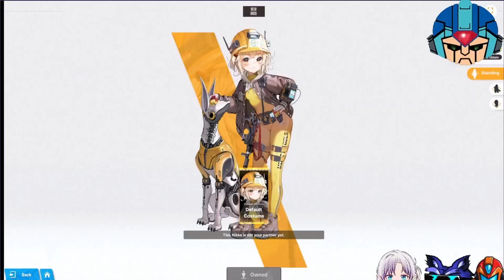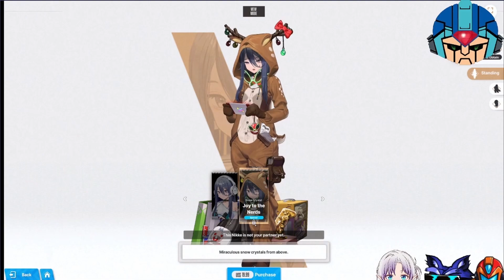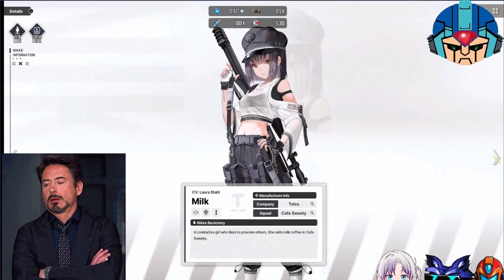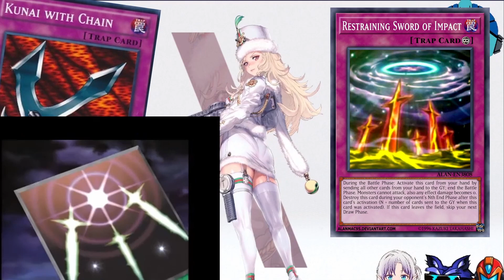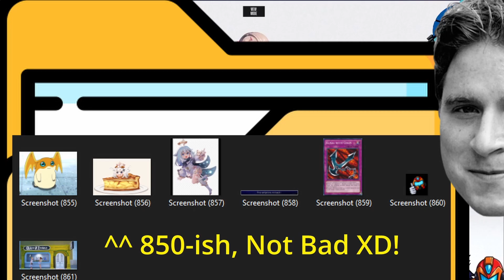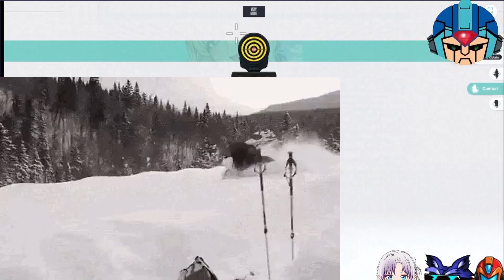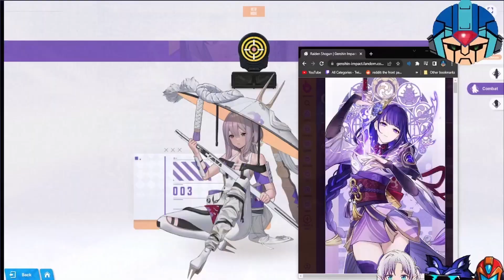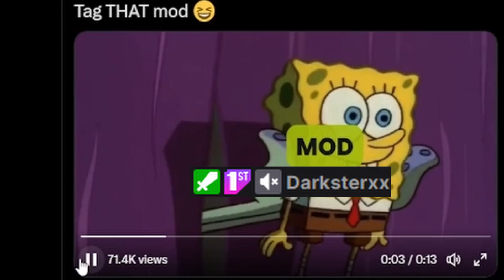[NIKKE] Pedia Overview Best Gacha Game of All Time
NIKKEpedia Overview From the First Two Weeks of Starting!
-Audio was Scuffed and "Restored"
-Vid was From my Twitch!